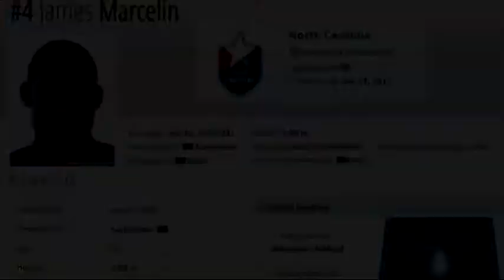James Marcelin North Carolina FC 2017 Midfielder / Center-back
James Marcelin is an experience midfield player that can play multi position in the field and he also scored in COPA AMERICA 2016 against BRAZIL